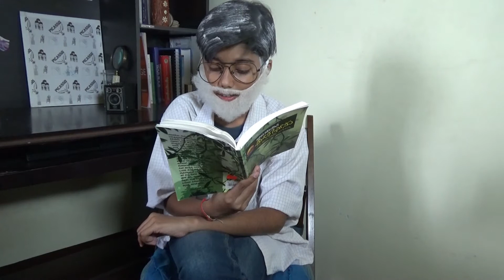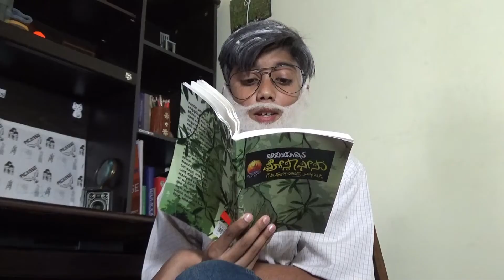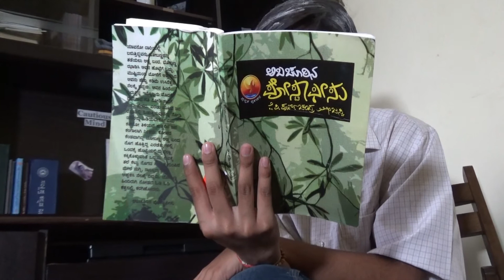ಜ್ಯೂನಿಯರ್ ಪೂರ್ಣಚಂದ್ರ ತೇಜಸ್ವಿ ಹಾಗೂ ಅವರ ಡೇರ್ ಡೆವಿಲ್ ಮುಸ್ತಾಫಾ ಪಾತ್ರ - Tejaswi's Dare Devil Mustafa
ಡೇರ್ ಡೆವಿಲ್ ಮುಸ್ತಾಫಾ ತಂಡ ಇತ್ತೀಚೆಗೆ ಪೂಚಂತೇ ಪ್ಯಾರಾಗ್ರಾಫ್ ಎಂಬ ಸ್ಪರ್ಧೆ ಆಯೋಜಿಸಿತ್ತು. ಪೂರ್ಣಚಂದ್ರ ತೇಜಸ್ವಿ ಅವರ ಅಬಚೂರಿನ ಪೋಸ್ಟಾಫೀಸು ಪುಸ್ತಕದಲ್ಲಿನ ಡೇರ್ ಡೆವಿಲ್ ಮುಸ್ತಾಫಾ ಕಥೆಯ ಯಾವುದಾದರೂ ಪ್ಯಾರಾವನ್ನು ಮಕ್ಕಳು ಸರ್ಜನಶೀಲವಾಗಿ ಓದಬೇಕಿತ್ತು. ರಾಷ್ಟ್ರೋತ್ಥಾನ ವಿದ್ಯಾಕೇಂದ್ರದಲ್ಲಿ 6 ನೇ ಕ್ಲಾಸ್ ಓದುತ್ತಿರುವ ಉದಾತ್ತ ಸು. ನಿಗಳೆ, ಓದಿದ್ದು ಹೀಗೆ.